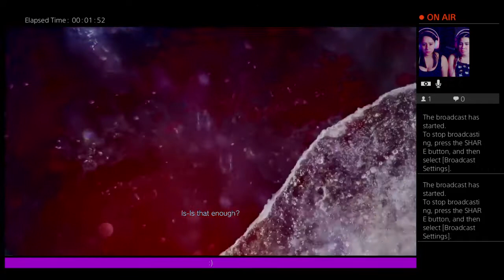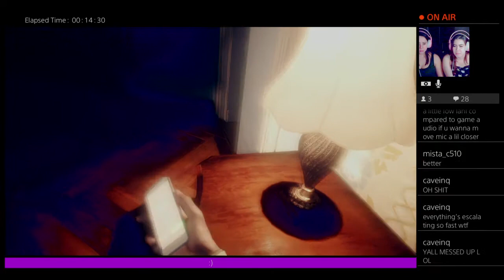Village Resident Evil Part 1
Get scared with me and Tammy
Playing Village Resident Evil
Also add me on Twitch : lickmylani